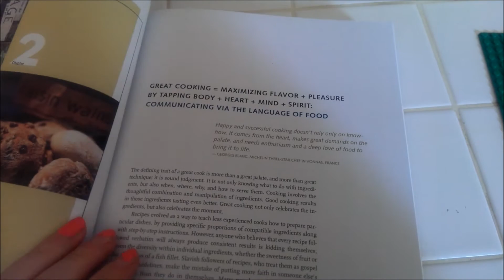Birthday | Day 50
It was my birthday - it's a short video today.